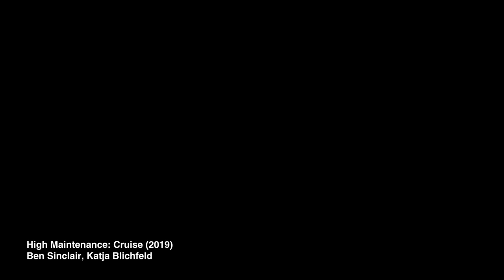"The Searching for Everything Worthwhile in Existence" - High Maintenance: Cruise (2019)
"The Searching for Everything Worthwhile in Existence"
High Maintenance: Cruise (Season 3, Episode 9) (2019)
Director: Ben Sinclair
Creators: Ben Sinclair, Katja Blichfeld